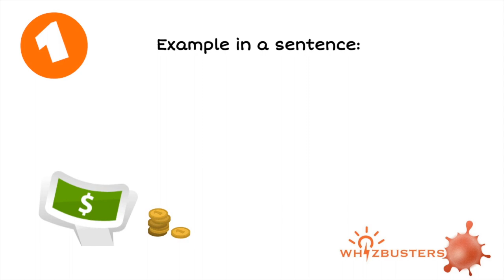GENEROUS (adjective) meaning with examples in sentences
Generous Meaning - Generous Definition - Generous Defined
Generous Examples - Generous examples in sentences - Formal English
What does generous mean?
What is generous?
What is the meaning of generous?
A definition of generous.
The video gives generous example sentences of generous in context for you to be able to use generous correctly when speaking and writing.

Today’s English wordoftheday is Generous.

Watch this short video to cover
Meaning
Spelling
3 Examples in Sentences